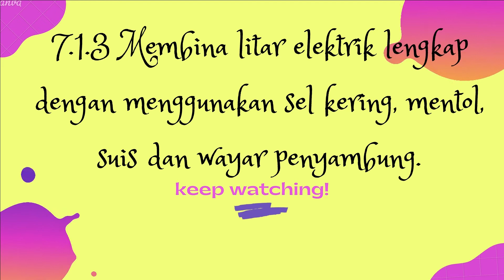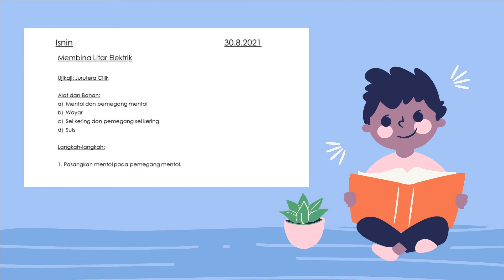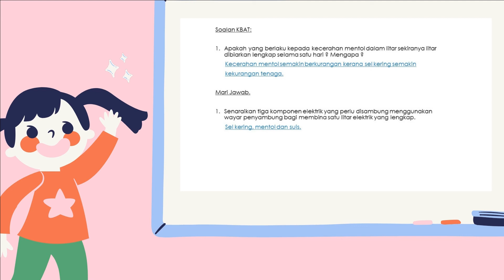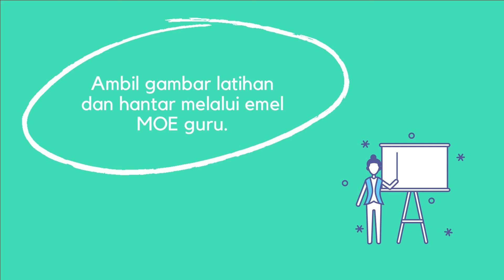SAINS TAHUN 2-UNIT 7:ELEKTRIK (MEMBINA LITAR ELEKTRIK)||CikguSHMY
Mata pelajaran Sains Tahun 2
Unit 7-Elektrik
Tajuk: MEMBINA LITAR ELEKTRIK
Rujukan buku teks muka surat 77-78

Terdapat nota dan gambar tentang tajuk ini.

Mengandungi soalan untuk menguji kefahaman murid tentang tajuk ini.

Semoga Sentiasa Sihat Walafiat dan Dipermudahkan Urusan Selalu... ;)

Selamat Belajar.

Disediakan oleh:-
Cikgu SHMY
SK Puteri, Seremban,
Negeri Sembilan,
Malaysia

Semoga Bermanfaat.